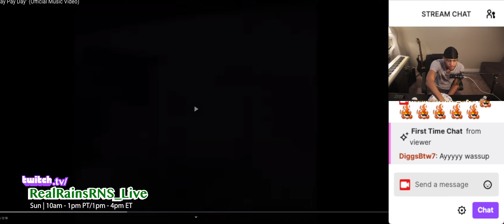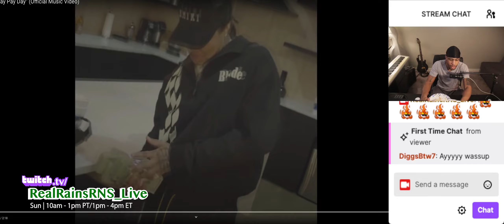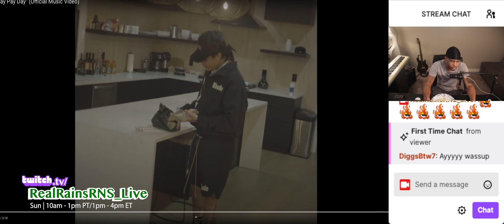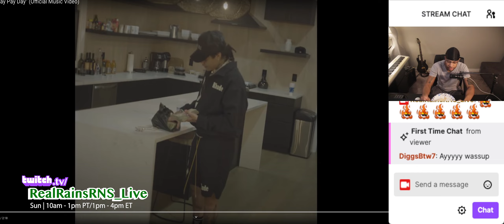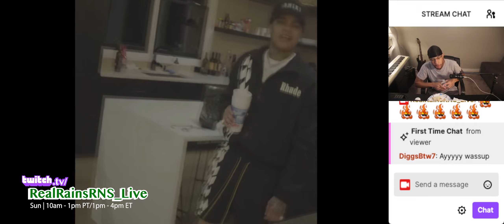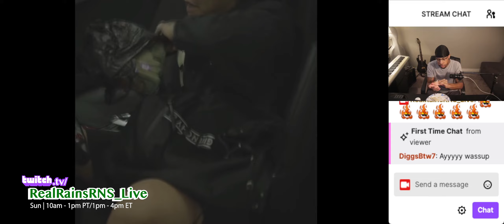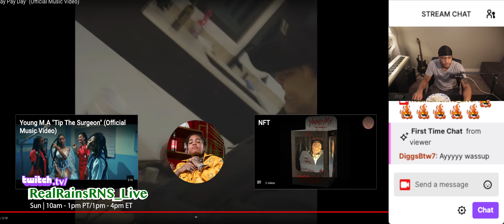RealRNSLiveReaction Young M.A "Aye Day Pay Day" (Official Music Video) Reaction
Reacting to Young M.A "Aye Day Pay Day" (Official Music Video). ~Real Rains reacts~ RealRainsRNS_Live on Twitch.